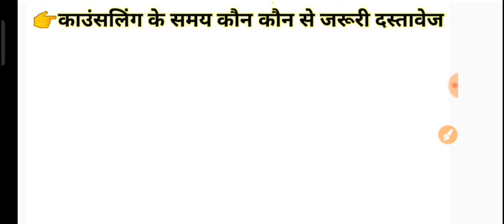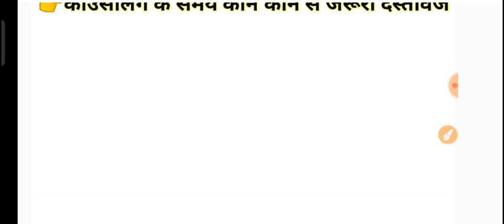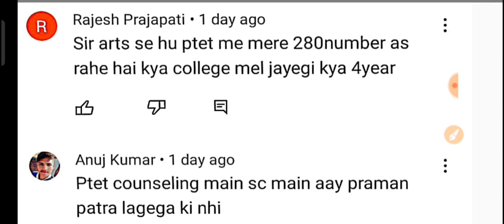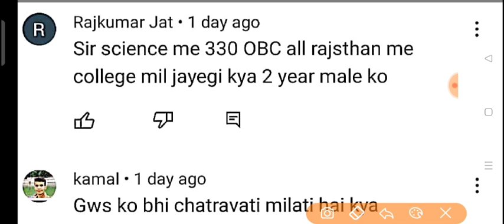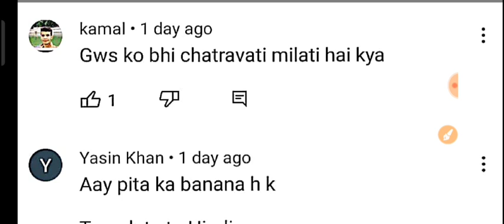Ptet Result 2023 | ptet Counseling process 2023 | ptet kam no me college trick 2023 | ptetggtu.com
PTET result 2023 by mobile l PTET result kaise dekhe l PTET cut off 2023 l how to check PTET result 2023 l

ptet result 2023 ptet result 2023 ptet result 2023
2 year ptet result 2023 kaise dekhe ptet result 2023 rajasthan ptet result 2023 cut off ptet result 2023 kab aayega ptet result 2023 2nd year ptet result 2023 kaise download kare as Re 2023 ptet result 2023 date

Tags - PTET result 2023,
PTET answer key, PTET result 2023,
Rajasthan PTET answer key,
PTET result, PTET counselling date,
PTET 2023,
PTET counselling list,
PTET answer key jari, Ptet exam review,
PTET counselling,
पीटीईटी काउंसलिंग,
राजस्थान पीटीईटी परीक्षा 2023 PTET EXAM 2023
answer key ll PTET shift 2nd answer key ll PTET answer key 2023 ll Rajasthan ptet2023

ptet 2023,
ptet exam most important question 2023,
ptet answer key 2023 pdf
ptet answer key 2023 utkarsh
ptet 2023 admit card kaise download kare
ptet 2023 admit card date
ptet 2023 admit card kaise nikale
ptet 2023 admit card download kaise karen
ptet 2023 application form ptet 2023 apply
ptet 2023 answer key ptet 2023 admit card kaise dekhe ptet 2023 admit card by name
ptet syllabus 2023 pdf
ptet syllabus 2023 in english
ptet exam preparation, ptet model paper 2022,
ptet 2023,
ptet 2023